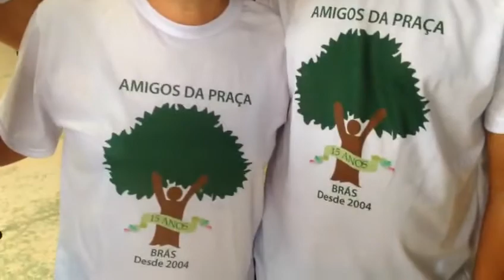Apresentação no Instituto Amigos da Praça nos Trilhos da Cidadania(2)